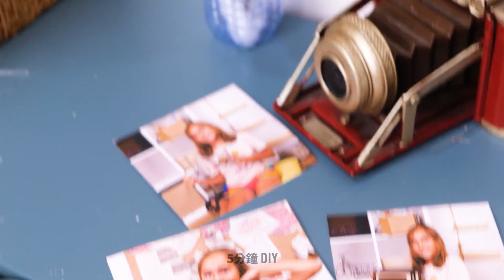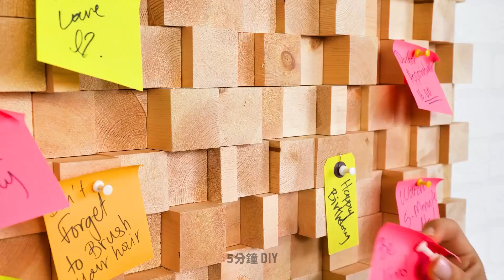酷炫裝置改造出超神美人魚房間 🧜‍♀️🧜‍♂️ 房間DIY創意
用我們不可思議的美人魚房間大改造，潛入美人魚的魔幻魅力世界！我們在這段影片中會展示如何運用酷炫小物與DIY創意，把平凡房間改造成魔力水底天堂 🌈😍

按下通知鈴鐺，接收我們新影片的最新消息，因為我們會定期分享居家生活空間改造的新靈感。準備用你自己專屬的美人魚大改造激起波瀾吧！ 🧜‍♀️🧜‍♂️✨🌊

時戳:
00:02 - 超神居家彩虹手工藝
01:12 - 簡單裝飾妙招
01:49 - 溫馨居家簡易手工藝